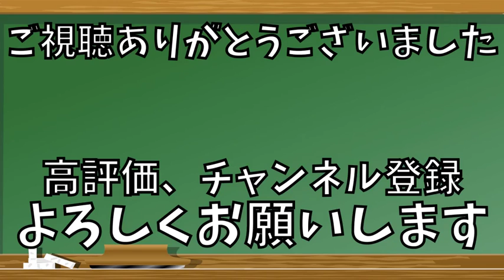【野球選手は必見】股関節の機能を向上させるトレーニングを紹介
股関節の機能を向上する運動を紹介しています。
きついですが効果は抜群です。

▶︎レラハンクス富良野BCの情報はこちらをご覧ください↓↓↓